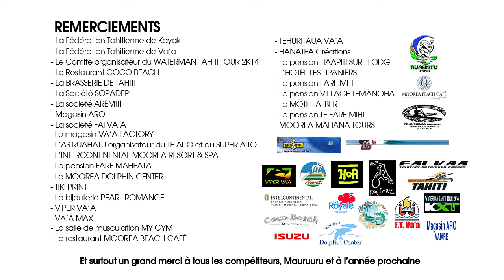Coco Beach Waterman 2014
Revivez les meilleurs moments de la Coco Beach Race Waterman 2014 ! Kayak, V1, stand up paddle sur un parcours époustouflant sur l'île de Moorea avec une arrivée au Motu du Coco Beach. Félicitations à tous les compétiteurs et rendez-vous pour l'édition 2015.